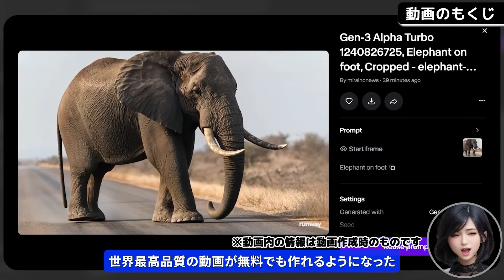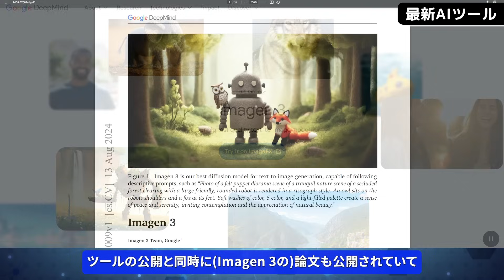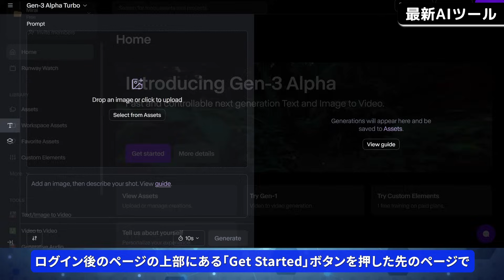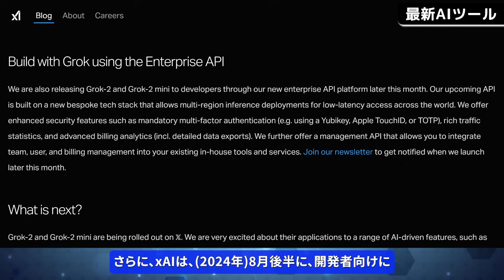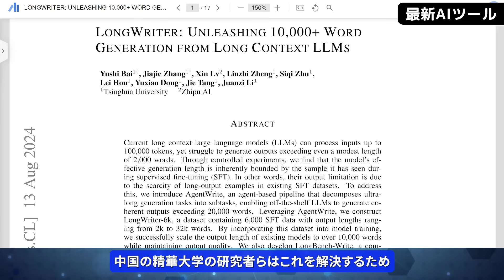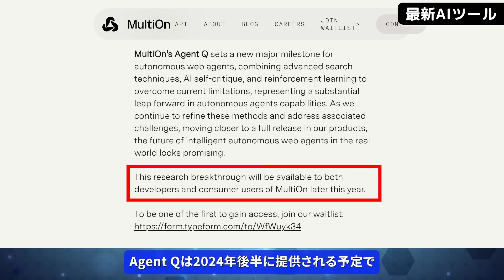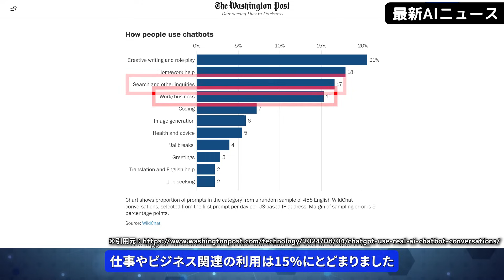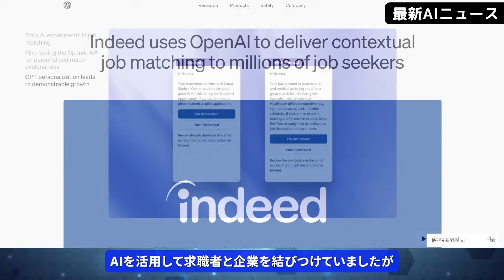アバター動画生成AI「Hedra Character-1.5」/Googleの画像生成AI「Imagen 3」/OpenAIの最新LLM「GPT-4o」の改良版【今週公開の最新AIツール&ニュース】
◆動画の説明

0:00　動画のもくじ
0:58　アバター動画生成AI「Hedra Character-1.5」
3:21　Googleの高品質画像生成AI「Imagen 3」
5:06　高速動画生成AI「Gen-3 Alpha Turbo」
6:31　OpenAIの最新LLM「GPT-4o」の改良版
7:50　画像も作れるxAIの最新LLM「Grok-2」
9:27　テキストからグラフ･図を生成できるAI「Napkin」
11:09　長い文章を出力できるLLM「LongWriter」
12:13　Google AI Overviewの日本語版提供開始
13:11　自律的に行動するAIエージェント「Agent Q」
14:29　動画生成AI「Pixverse」が日本語表示対応
15:15　Appleがロボットアーム付きスマートホームデバイス開発中
16:14　AIチャットボットの使用傾向レポート
17:11　効率的に掃除する犬型清掃ロボット「VERO」
18:02　Dream Machineが1000万ユーザー突破
18:56　PerplexityとPolymarketが提携
19:57　IndeedがGPTモデルを活用して求人情報を提供
20:57　エンディングムービー

DALL-E 3、Stable Diffusion 3、Midjourney v6、Grok-2 mini
chatgpt-4o-latest、GPT-4 Turbo、Claude 3.5 Opus
FLUX.1、WildChat

◆参考サイト(※一部URLの先頭には「h」をつけてください)
・Hedra Character-1.5

ChatGPTとGoogle検索が融合? 「Perplexity」の全機能解説！ ～ソフトバンクユーザーは有料版を1年間無料で使える～